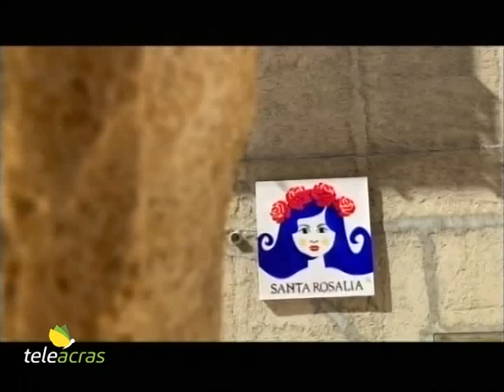Teleacras – Bivona, concluso progetto di riqualificazione urbana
A Bivona ecco “E’ ura fù”: il quartiere della Batia appena riqualificato. Il servizio di Gaetano Ravanà.